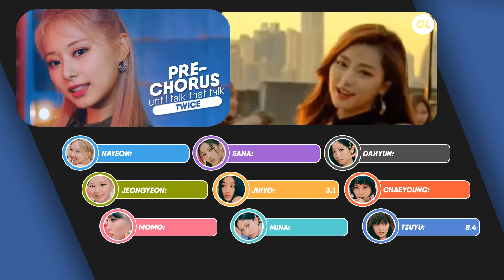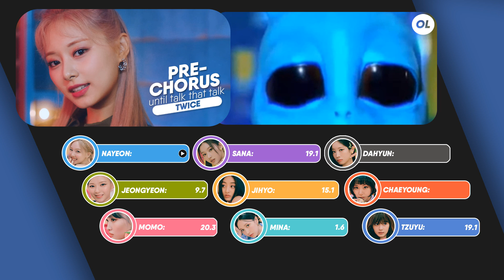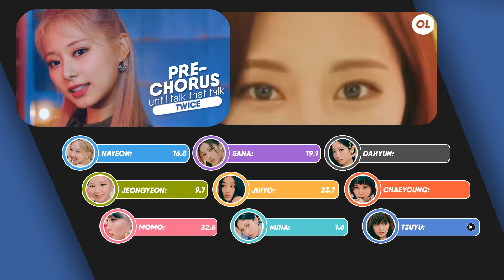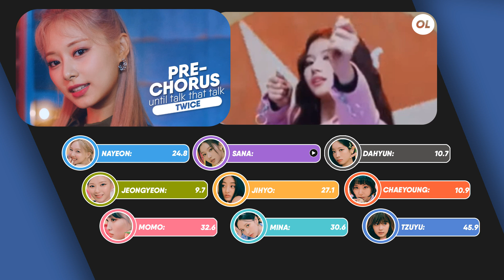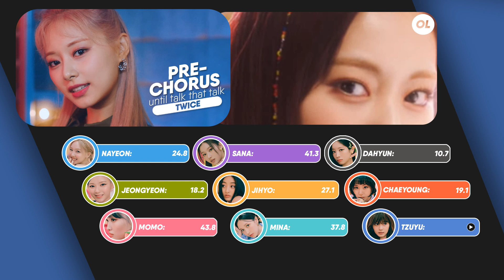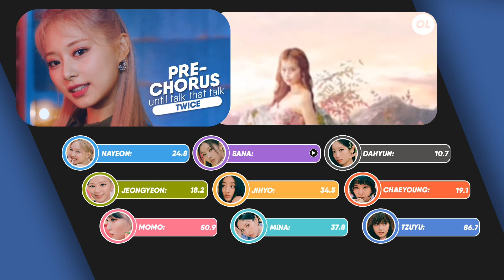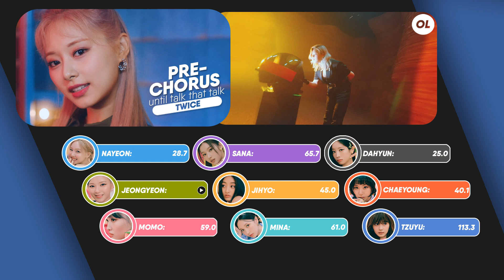TWICE — 'PRE-CHORUS' [Until Talk That Talk] | Line Distribution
song: all twice title tracks pre chrous
bias: sana, jihyo, tzuyu

thumb inspo: pirate myoui

⤷about me!

why is your name OnceLine?
- simple, ONCE (twice fandoms) and LINE is because i do line distributions!
in other social media my name is STANAVA = stan + ava (ava max)

- im from argentina! 🇦🇷

where do you edit your videos?
- i use camtasia studio 8, and adobe photoshop cs6 (layouts & thumbnails)

wich is your ultimate group and who is your ultimate bias?
- my ultimate groups are TWICE and DKB, and my ultimate biases are sana, D1, an haknyeon!

do you accept collabs?
- yes sometimes if i have free time! u can ask me in my discord!

remember this is just my opinion, everyone has a different opinion. i usually like to make unfair distributions, you may not agree but as long as you don't throw hate, i accept it.